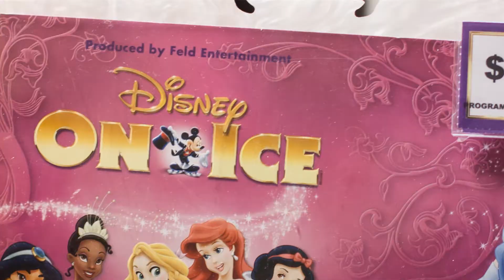Disney on ice 2013